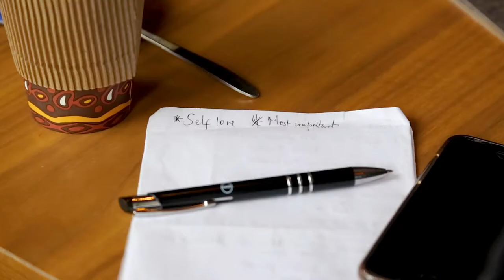What Women Want- Digital Short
Title: What Women Want - Digital Short
Client: Rosslyn Riviera Mall & What Women Want
Location: Rosslyn Riviera Mall
Voice: Pinky Ghelani
Videography: Trio Digital
Post Production: Trio Digital